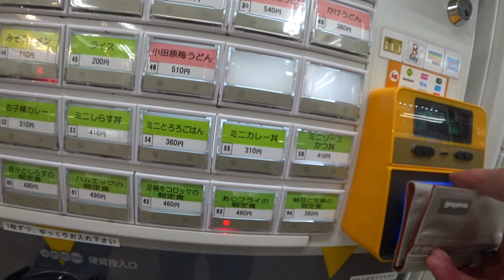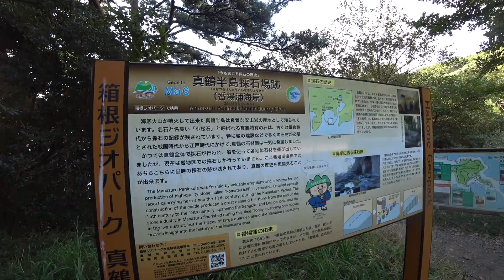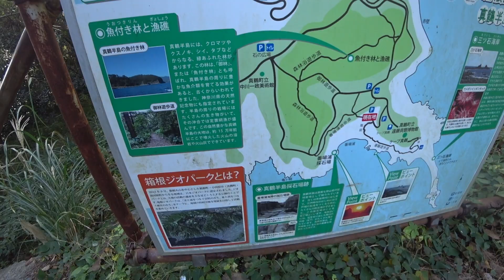【セローに乗って】湯河原・芦ノ湖ツーリング #1 あじフライの朝定食と真鶴三ツ石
2020年11月15日(sun) 小田原PAであじフライの朝定食を食べてから真鶴半島へ

バイク：YAMAHA セロー250（2014年式 ベージュ）
カメラ：Apple iPhone 7, SONY HDR-AS300 , PENTAX KP

▼使用BGM
1. Playdate  by The Great North Sound Society
2. Joining an Activity Group  by Single Friend
3. Snuff Para Mi  by Jingle Punks
4. Opening Night  by Jason Farnham